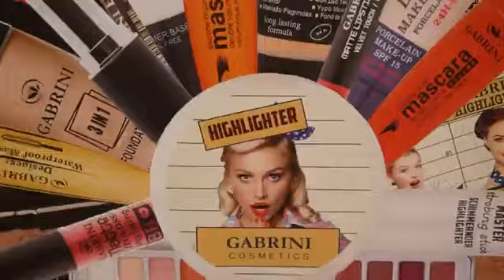"GABRINI" brendini ish jarayoni !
"GABRINI" brendiing O'zbekistondagi rasmiy diller kanali sizga Gabrini maxsulotlarini taklif etadi.Siz ushbu videoda GABRINI firmasini ichki tuzilishi hamda ish jarayoni guvohi bo'lasiz !
bizni ijtimoiy tarmoqlarda ham kuzatib boring ! Kanalimiz yuz qismida TELEGRAM hamda FACEBOOK silkasini ustiga bosib bizni boshqa tarmoqlarda ham kuzatib boring!

Manzil : O'rikzor 2-pavilion 110-do'kondan bizni maxsulotlarni to'pishingiz mumkin  !